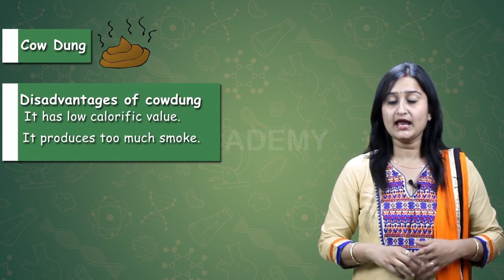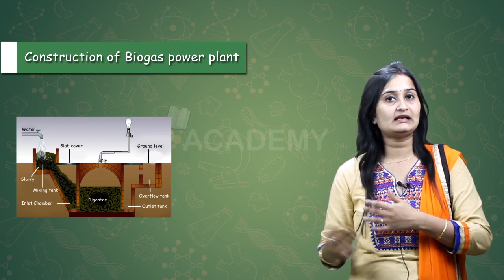Source of Energy 06: Non Conventional Sources of Energy Part-2 ( in Hindi )